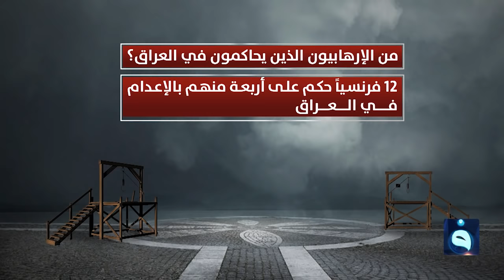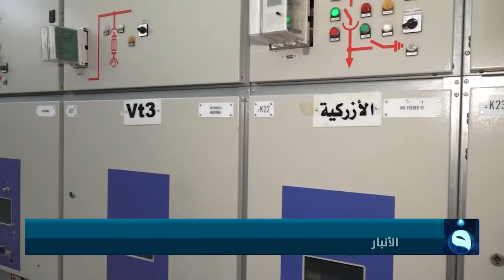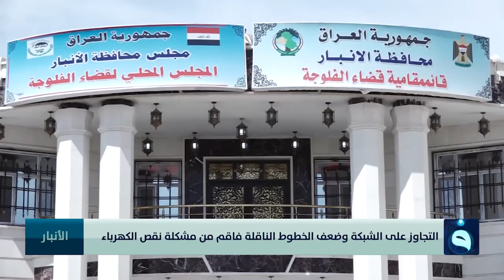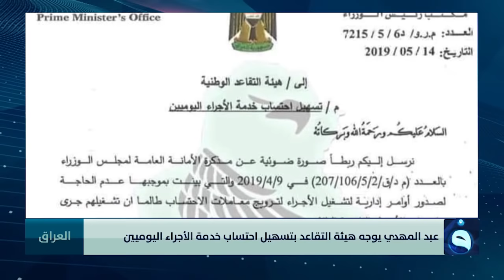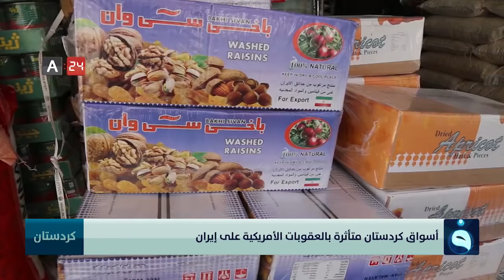الحصاد الإخباري من قناة الفلوجة 27- 5- 2019